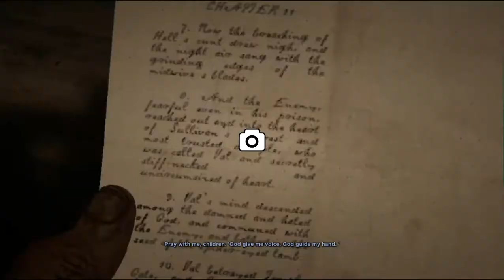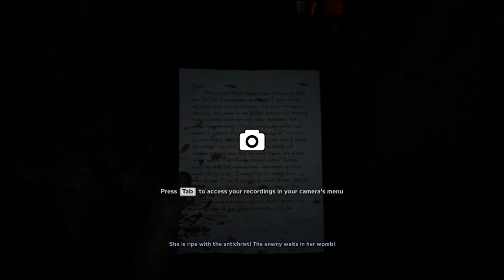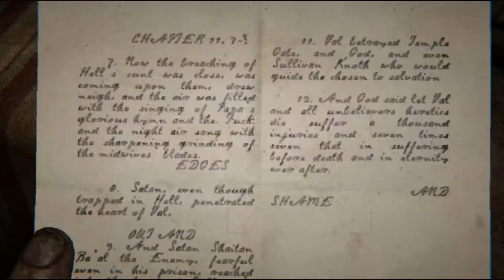OUTLAST 2 Hindi gameplay Part 2 - PREGNANT WITH DEVIL's BABY